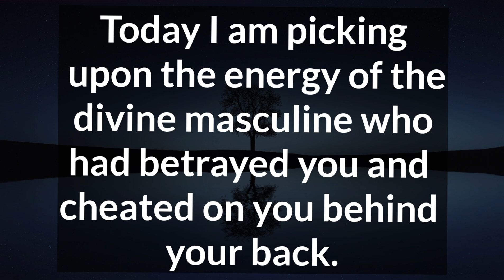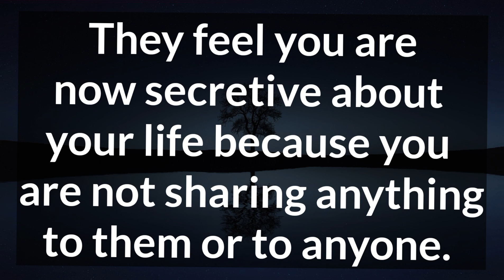You are not attached with anyone still they are fearing that you are spending time with someone else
💥You are not attached with anyone still they are fearing that you are spending time with someone else, 🌀 Your Partner Current Fillings,

Related Queries-

divine masculine
dm to df
divine masculine
dm df
dm message to df today
dm tarot
twinflames